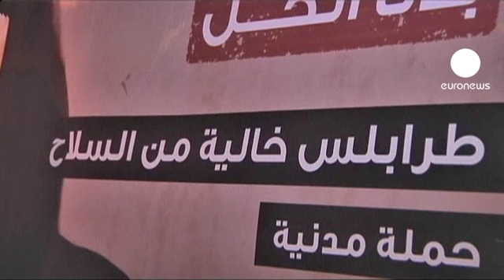14 morts au Liban dans des combats entre pro et anti Assad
14 personnes ont été tuées et des dizaines d'autres ont été blessées hier à Tripoli, la principale ville du nord du pays du Cèdre, dans des combats entre partisans et opposants au régime syrien. L'armée s'est déployeé entre les deux camps mais la tension reste vive.

Les heurts ont opposé des habitants du quartier de Bab el-Tebbaneh, majoritairement sunnite et hostile au régime syrien, et ceux de Jabal Mohsen, plutôt alaouite et sympathisant de Bachar el-Assad.

Le Premier ministre libanais Najib Mikati s'est rendu hier à Tripoli pour s'entretenir avec les autorités locales.

La guerre civile en Syrie voisine exacerbe les tensions au Liban. Un pays qui connu 30 ans  d'hégémonie syrienne et qui reste profondément divisé entre adversaires et partisans de Bachar el-Assad.